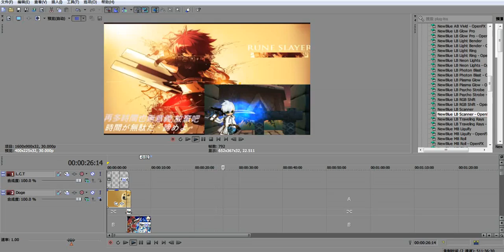Project2 - test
對不起我對LK惡意滿滿
彩色變黑白 超技被切頻道 ˊ口ˋ

然後RS是完全私心
黑白變彩色 超技放慢+地震ˋ口ˊ